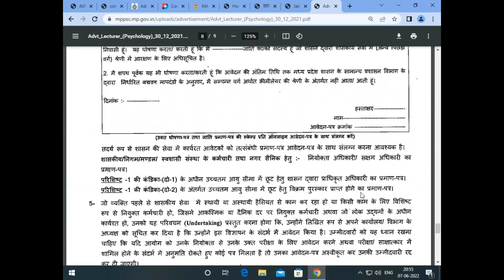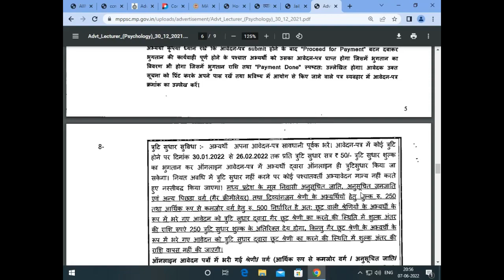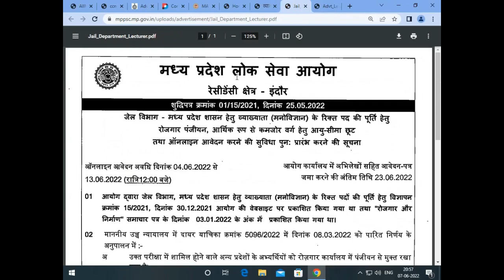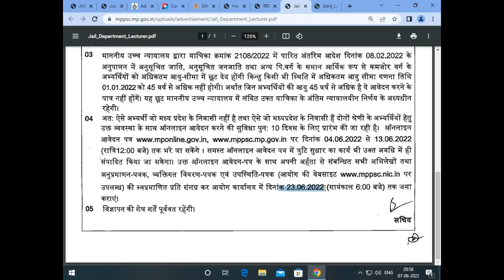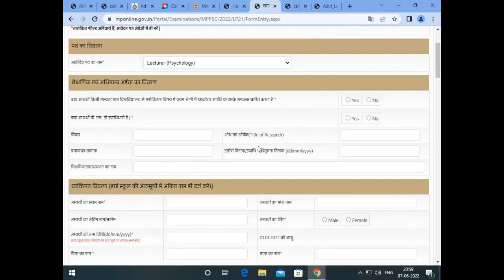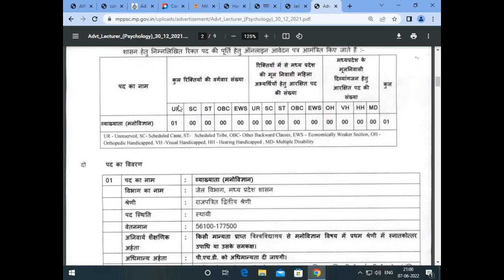PSC Lecturer in Psychology Prison Department | Permanent Govt Gazetted Officer | Freshers Eligible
Govt jobs in psychology jobs in psychology govtjobspsychology / Officer vacancy for fresh Psychology graduate/ sarkari Naukri, govtjob2022 , permanent govt job 2022 , state PCS 2022 | lecturer in psychology

Apply online for PSC Lecturer in Psychology Prison Department-

government jobs 2022,govt jobs 2022,latest govt jobs 2022,latest government jobs 2022,tn govt jobs 2022  government jobs 2022 in,tamilnadu government jobs 2022, govt jobs 2022 in tamil,jobs 2022,tn government jobs 2022  vacancy 2022, government jobs 2022

psychologyjobs Psychology job psychology jobs opportunity permanent govt jobs in psychology career after 12th in psychology govt jobs in psychology , permanent centre govt job 202